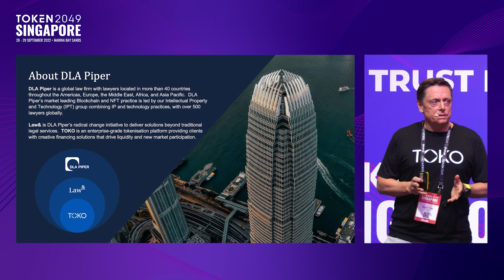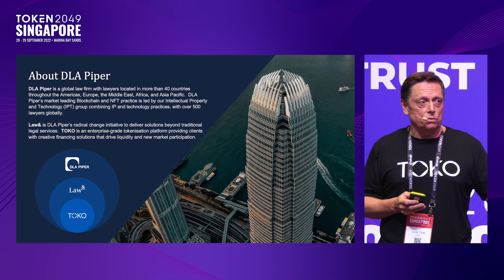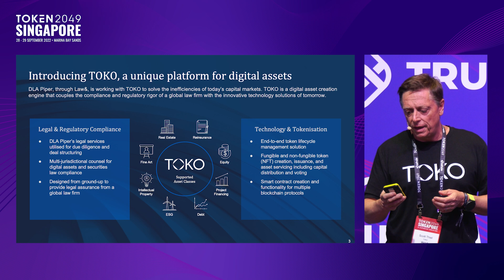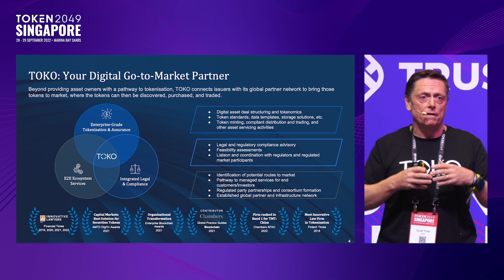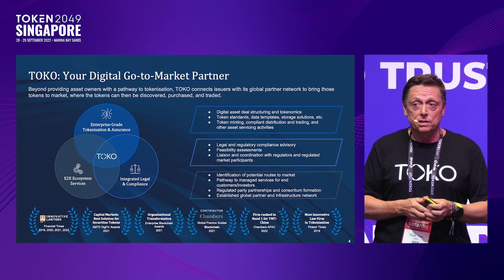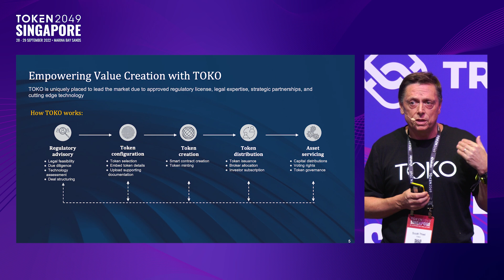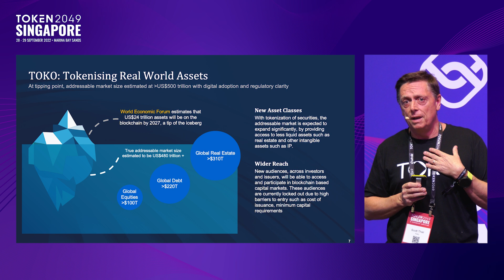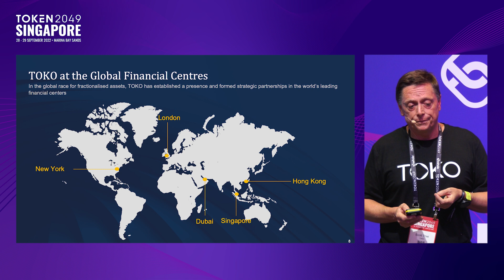Enterprise Meets Web3: Tokenisation of Real World Assets - TOKEN2049 Singapore 2022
Keynote: Enterprise Meets Web3: Tokenisation of Real World Assets
Speaker: Scott Thiel, Founder, TOKO
Stage: Trust EVM Stage

TOKEN2049 Singapore 2022